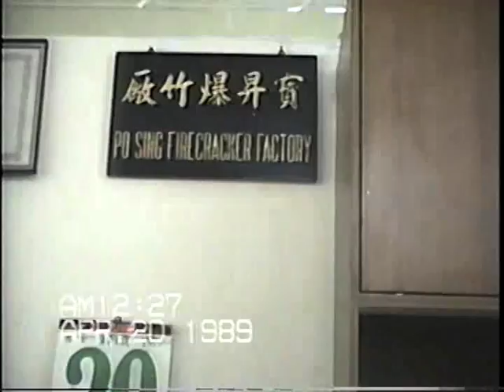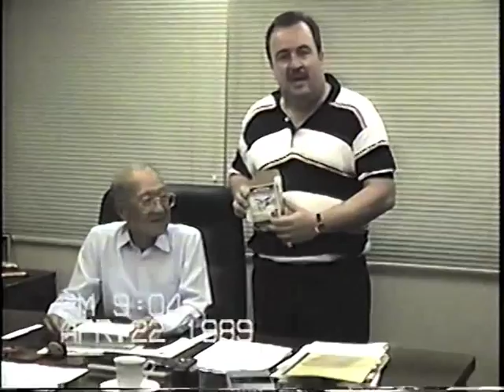Chinese Fireworks Factory Tour Macau 1989 Preview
Most exciting find in years. New video footage never been seen before of Dennis Manochio Sr. visit to China's Fireworks Factories. Rare exclusive interviews, tours of old and new factories, never before seen interviews with such people as H.C. Fung!  This all access trip will shown NEVER BEFORE SEEN places! This is just a small clip. This 1 hour and 20 minute video is currently available on eBay under the seller name Manochio.